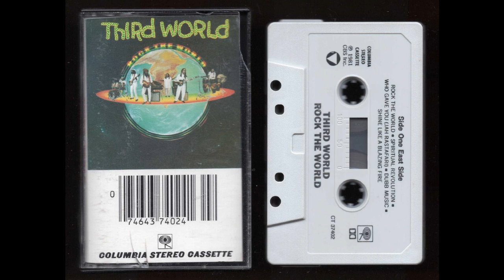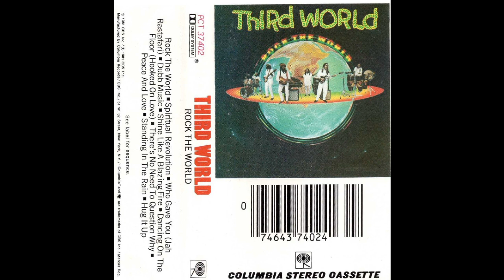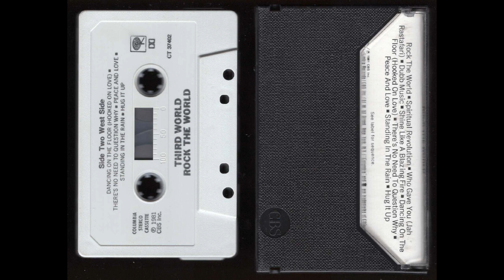THIRD WORLD - ROCK THE WORLD - 1981 - Cassette Tape Rip Full Album